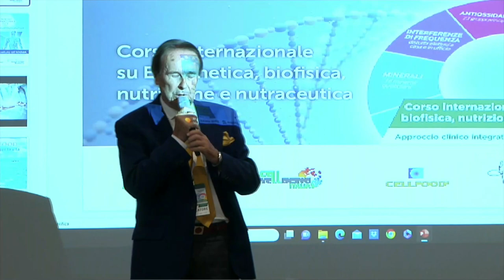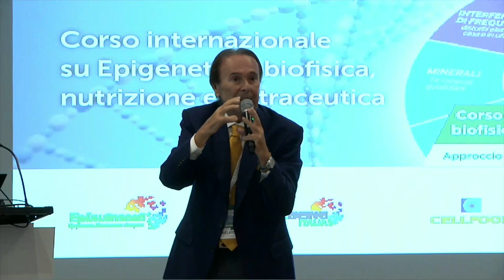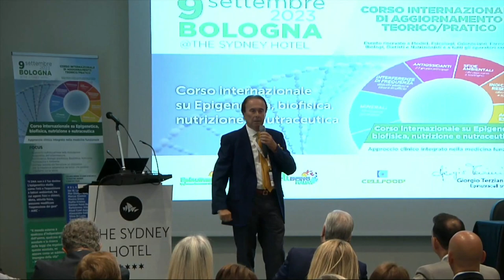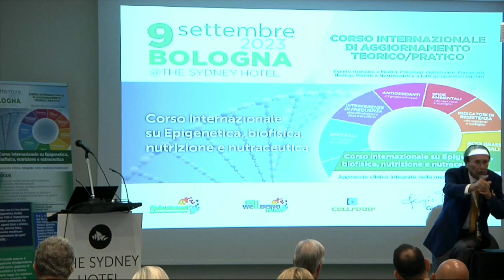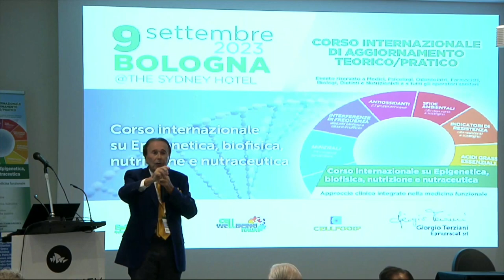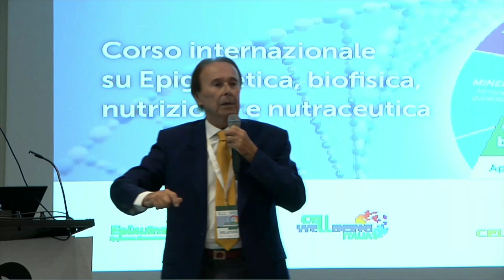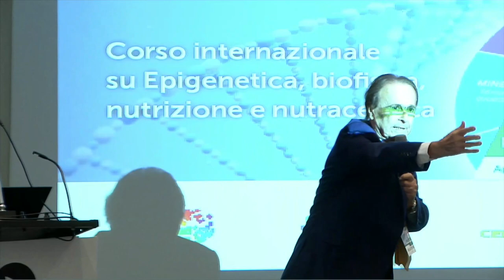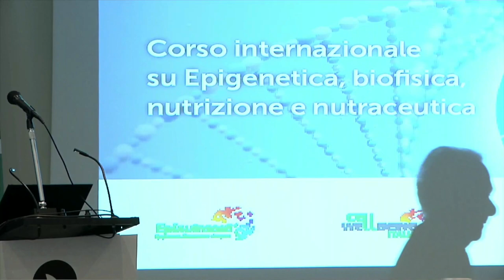Pier Giorgio Spaggiari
la medicina quantistica nell'era dell'epigenetica
Principio di funzionamento e razionale scientifico della tecnologia SDRIVE